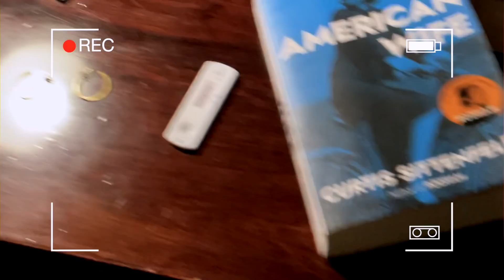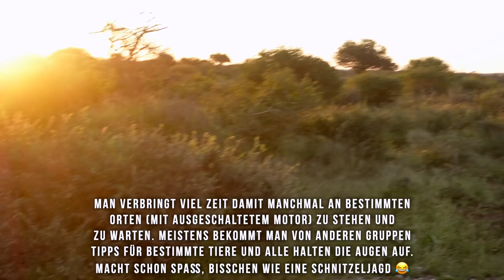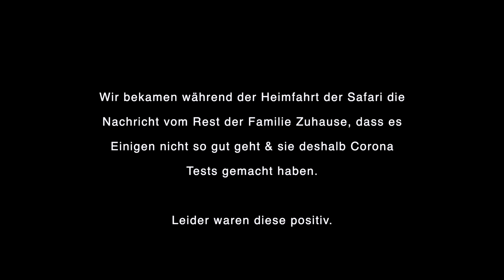Warum ich länger in Südafrika bleibe… 🤒🙈 | Besuch bei AuPair-Gastfamilie ✨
Das war anders geplant.. meine letzte Woche (inkl. Safari) in Südafrika.. endet in einer Coronski-Isolation 😅 Aber seht selbst, was diese Woche los war!

Meine Vlog Kamera*
Meine große Kamera*